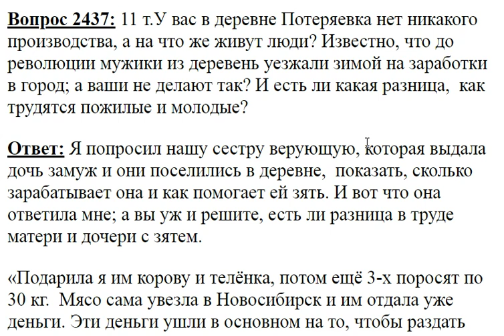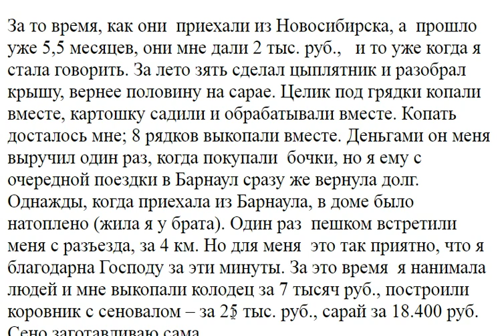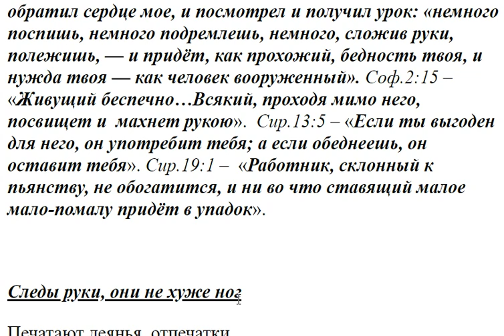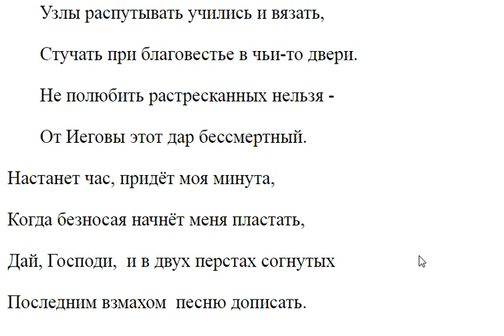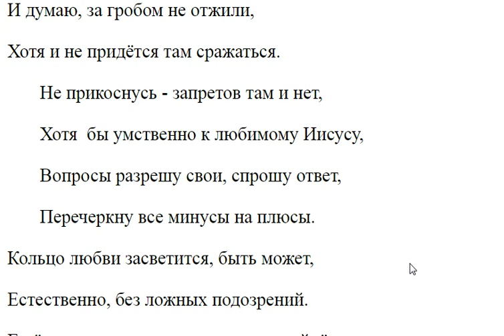2437. У вас нет никакого производства. На что живут?